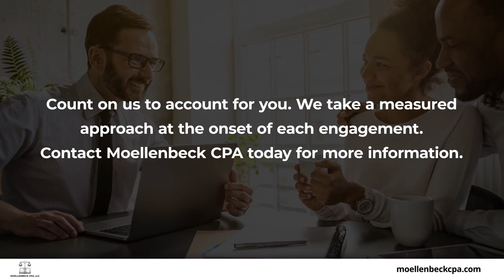Moellenbeck CPA Barnhart Missouri 63012